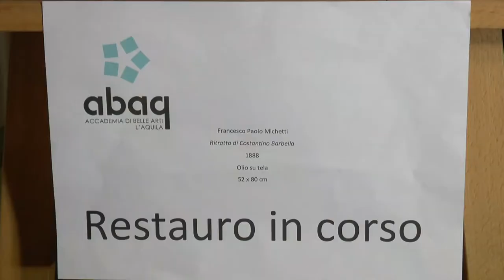Chieti: Restaurato il ritratto di Barbella aperto alle scuole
La scuola di restauro drll’Accademia  delle belle arti dell’Aquila che sta eseguendo il restauro del dipinto di Costantino Barbella conservato nell’omonimo museo, darà la possibilità alle scuole di seguire dal vivo le fasi del restauro prenotando per tempo.